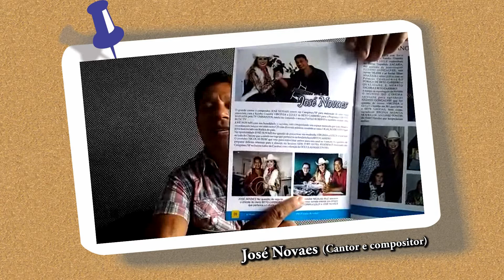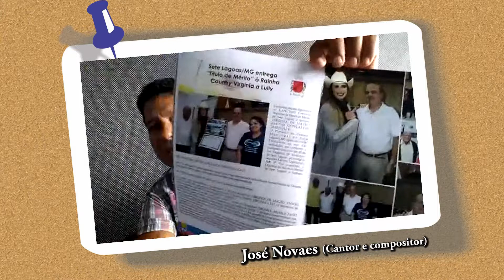Cantor e Compositor JOSÉ NOVAES é SUCESSO novamente na REVISTA O MUNDO DO CINEMA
O sucesso não é por acaso, após gravar um super clipe tendo como produtor o cineasta CARLOS DIAS. JOSÉ NOVAES também foi noticia na RCDC TV, tendo como apresentadora a Rainha Country VIRGINIA a LULLY do Herói Brasileiro BETO CARRERO.
A REVISTA O MUNDO DO CINEMA, publicou com orgulho novamente JOSÉ NOVAES, afinal poucos artistas tem a capacidade de levar DEUS e acreditar no sucesso.
JOSÉ NOVAES se preparando para ser Ator principal homenageando nosso Herói BETO CARRERO ao lado de  VIRGINIA a LULLY sua madrinha, no cinema.